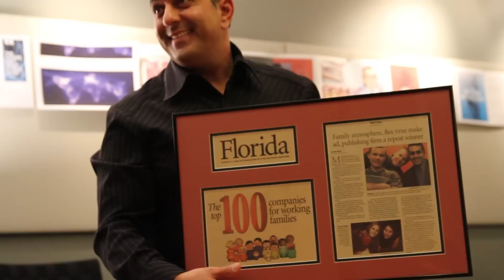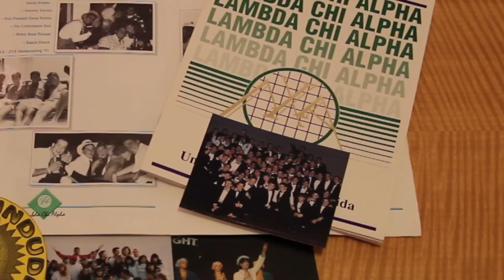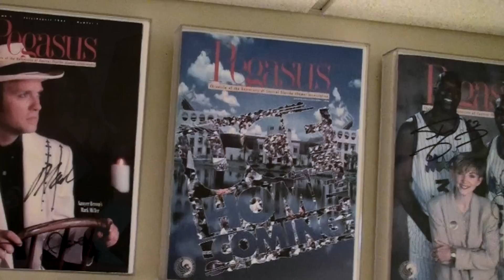Mike Hinn Interview